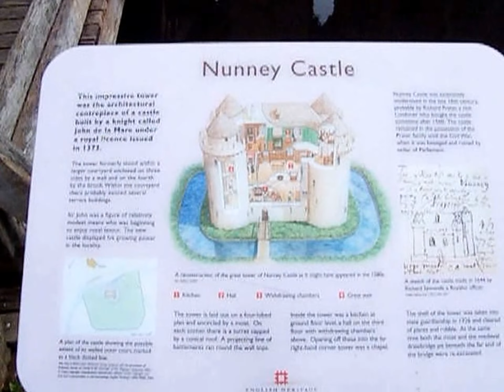nunney Zamek ( Castle )